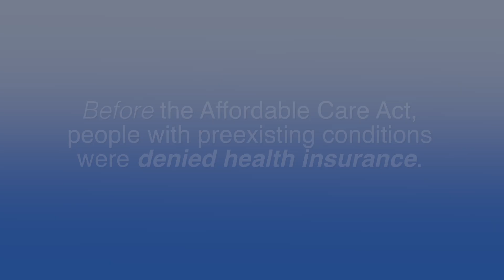Cancer Survivor story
Another Cancer Survivor shares their story with Lamar Smith's Congressional office staffer.